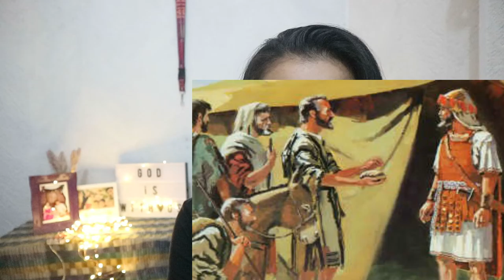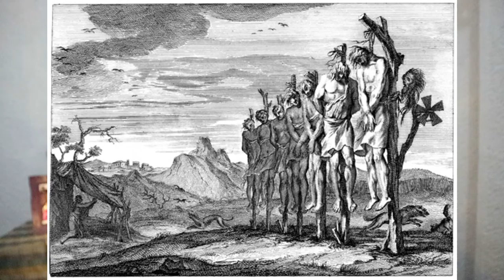Bible Hacks: Guardian of the Dead? Rizpah the Burning Coal - Your Bible Chismis on a Weekly Basis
Welcome sa ating SEVENTH episode of Bible Hacks : Bible Chismis on a Weekly Basis!

Every parent should watch this episode.

How about you? How has God humbled you? Share it on the comments below and let's talk about God's messages to all of us :)

BIBLE REFERENCES:

King Saul pursued the Gibeonites
2 Samuel 21:2

The Gibeonites demanded for 7 of Saul's descendants to kill them and hang them on stakes
2 Samuel 21:5-6

Rizpah protected her son's bodies
2 Samuel 21:10
Sources:

CREDITS ALSO TO THE OWNERS OF THE PHOTOS USED IN THIS PROGRAM :)
Naisip kong gumawa nito dahil gusto kong mas makilala pa natin ang mga non mainstream characters ng Bible, dahil alam kong Malaki rin ang naging papel nila sa paghubog ng ating pananampalataya.

Also, aminin natin na medyo boring magbasa ng Bible ngayong ganitong panahon. Ang Bible story telling session na ito ay isang makabago o contemporary way ng pagkukwento ng mga istorya ng Bibliya, with the aim of catching the attention of the modern believers and non-believers alike.

Kung chismosa ka bes, I highly recommend na itong Good News na ang ikalat mo!  I'm sure our Good Lord will be very happy with you :) Sabi nga ni pareng Timothy sa 2 Timothy 4:2

I hope in this little way, I get to help spread the Good News that God wants to spread so much – but in a modern and easier to listen to kind of way 😊 Ito ang klase ng chismis na dapat nating ikinakalat!!

Choose Kindness. Choose to Love. Choose God
Always remember that I love you, but God loves you even more!

If in anyway some words used here are offensive to some beliefs / religion, I apologize as that is not the intention of this story telling session.  God bless us all!